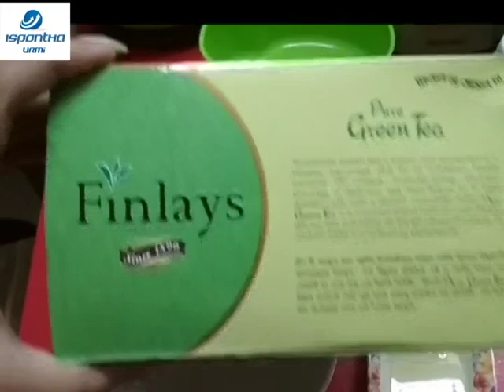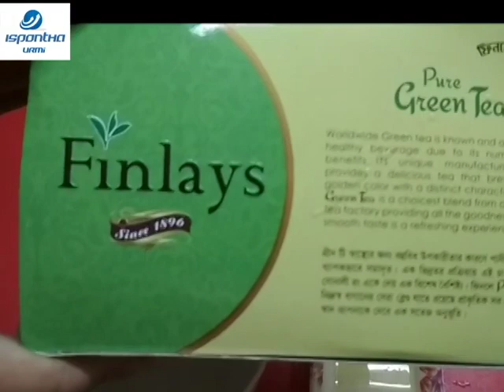Weight Loss Detox Green Tea Recipe - Ispontha urmi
Welcome to Ispontha Urmi channel !!!

Today video is based on Green Tea  Weight Loss Detox green tea Recipe

If you don't have time for diet and exercise than you should try this drink, it helps in detoxify your body, remove acne and all impurities from body.

I love my green tea, It makes me feel fresh and light.

If u have any question , U can ask is the comment box 🙂

Thanks!